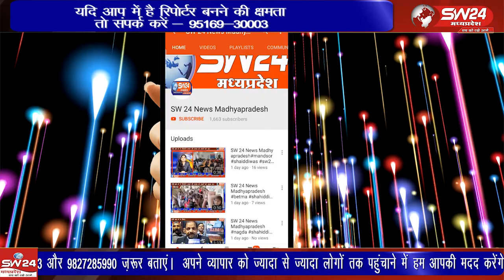"पीथमपुर में पैगंबर मोहम्मद साहब के जन्मदिन पर भव्य जुलूस, दरगाह पर चादर चढ़ाने की रस्म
औद्योगिक नगरी पीथमपुर में 16 सितंबर को पैगंबर मोहम्मद साहब के जन्मदिन को उत्साहपूर्वक मनाया गया। सागोर में जुलूस की शुरुआत नूरी मस्जीद छोटी सागोर से हुई, जो स्कूल चौराहा होते हुए दरगाह पर चादर चढ़ाकर समाप्त हुआ। थाना चौराहे पर युवाओं ने जुलूस का स्वागत किया। पुलिस थाना सागोर ने पूरी टीम के साथ जुलूस के रास्ते को साफ रखा और सुरक्षा प्रबंध किए। यह आयोजन धार्मिक श्रद्धा और सुरक्षा के साथ सम्पन्न हुआ। पीथमपुर से संजय सोनगरा की रिपोर्ट।